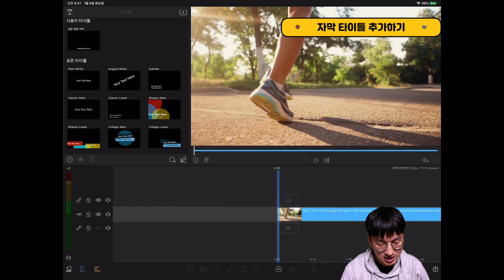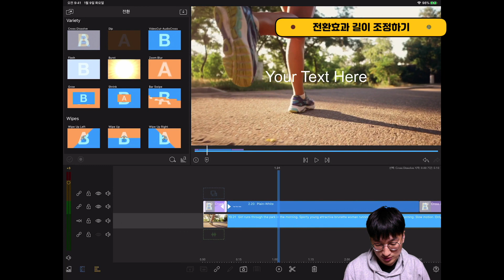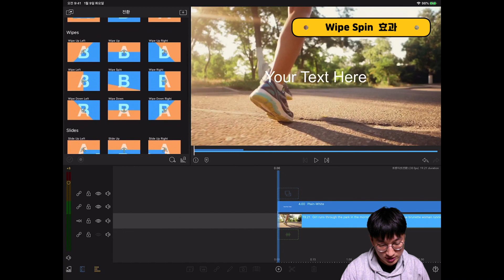빠르크의 슬기로운 루마퓨전 06강 자막에 간단한 애니메이션 넣는 방법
오늘 루마퓨전에서는 자막과 전환효과를 이용해자막에 간단한 애니메이션 넣는 방법을 알아보겠습니다.

루마퓨전을 사용해보면서 느끼는건 자막에 애니메이션 기능이 나타나지 않아 조금 당황스러운 부분도 있는데 전환효과를 이용하면 어느 정도 어려움을 해결할 수 있습니다.

오늘도 빠르크와 함께 슬기로운 루마퓨전 생활하시길 바랍니다! 감사합니다.